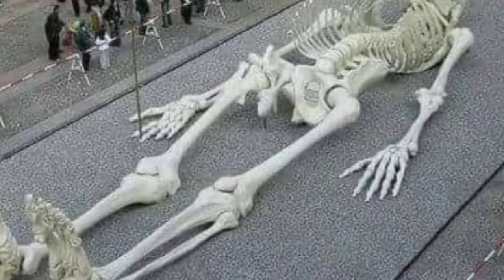महाभारत पर यकीन ना करने वाले ना देखे ।। Real Proof Of Mahabharata Ever Found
डिसक्लेमर 👉आप जिस वीडियो को देखने जा रहे हैं इस मे निहित किसी भी जानकारी/सामग्री/गणना की सटीकत या विश्वसनीयता की गारंटी नहीं है। विभिन्न माध्यमों से संग्रहित कर ये जानकारियां आप तक पहुंचाई गई हैं। हमारा उद्देश्य महज सूचना पहुंचाना है, इसके उपयोगकर्ता इसे महज सूचना समझकर ही लें। इसके अतिरिक्त, इसके किसी भी उपयोग की जिम्मेदारी स्वयं उपयोगकर्ता की ही रहेगी। '